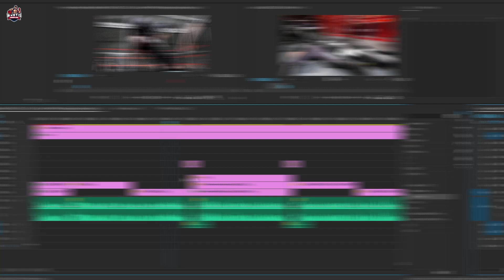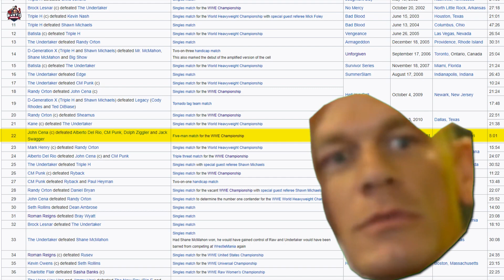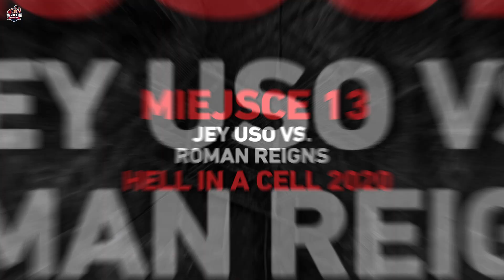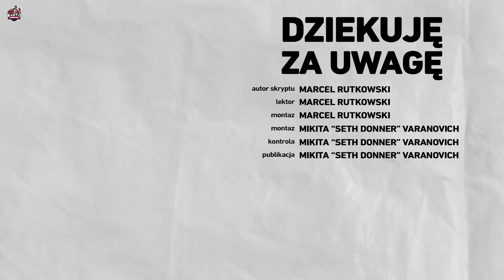Ranking Wszystkich Walk HELL IN A CELL w Historii WWE od Najgorszej do Najlepszej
Trochę o What is Wrestling:
WIW to kanał, tworzony przez fanów profesjonalnego wrestlingu dla fanów. Nie chcemy udawać profesjonalistów i chcemy tworzyć treści, które sami chętnie byśmy oglądali. Omówienia gal, zapowiedzi show, najświeższe newsy i podsumowania tygodnia. Zaczynając od federacji WWE, kończąc na najnowszej organizacji - All Elite Wrestling. Codziennie staramy się ulepszać nasze materiały, patrząc na to, jak oceniacie nasze produkcje!

Twórcy materiału:
Autor skryptu - Marcel Rutkowski
Lektor - Marcel Rutkowski
Montaż - Marcel Rutkowski
Montaż - Mikita "Seth Donner" Varanovich
Kontrola -  Mikita "Seth Donner" Varanovich
Publikacja - Mikita "Seth Donner" Varanovich